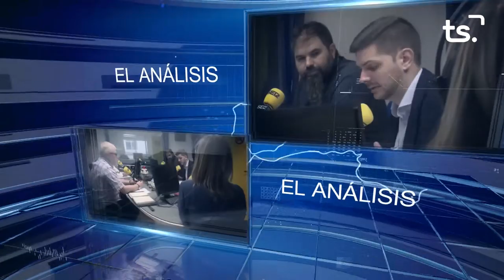2019 10 23 EL ANALISIS